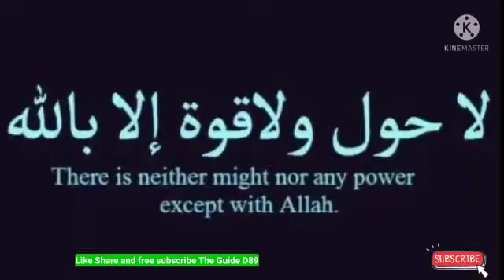This wonderful Dhikr is a Treasure of Paradise@theguided8956 !!!!Whats Aap Status!!!!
This wonderful Dhikr is a Treasure of Paradise‎@THE GUIDE D89  !Whats Aap Status!
Rajab Shabaan Ramalaan Increase Dhikr